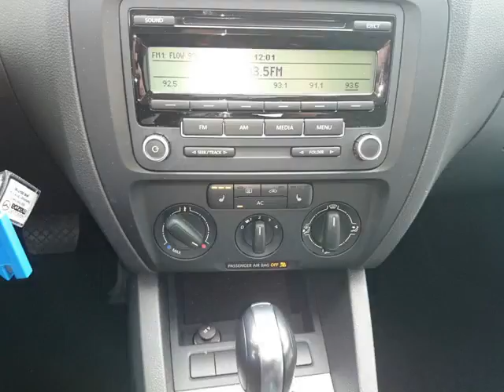Agincourt Mazda - 2011 Volkswagen Jetta COMFORTLINE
Agincourt Mazda - 2011 Volkswagen Jetta COMFORTLINE P3255